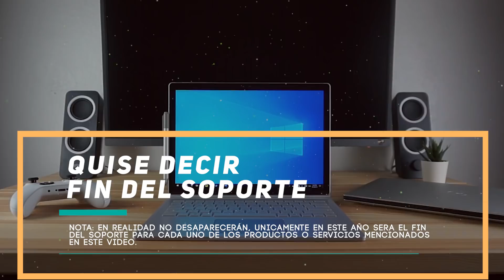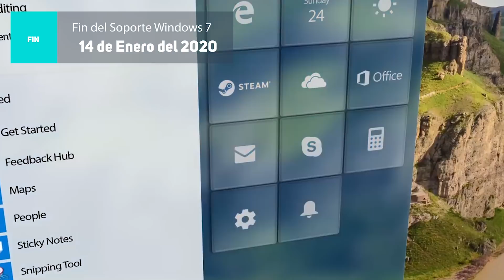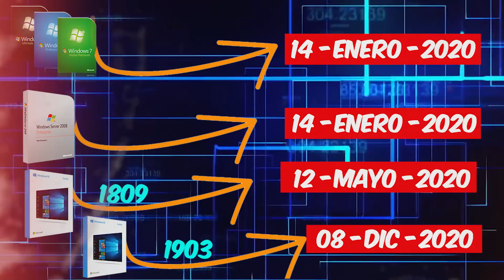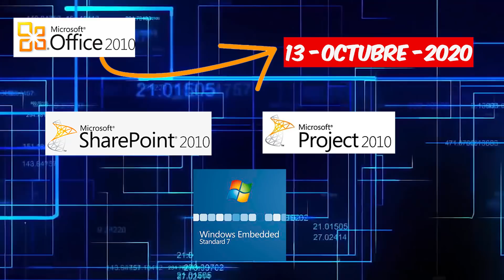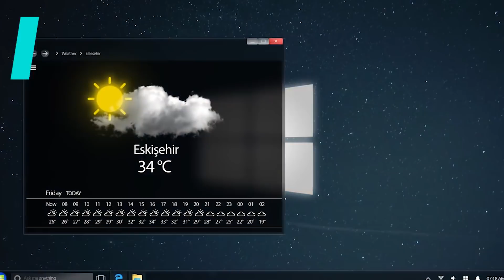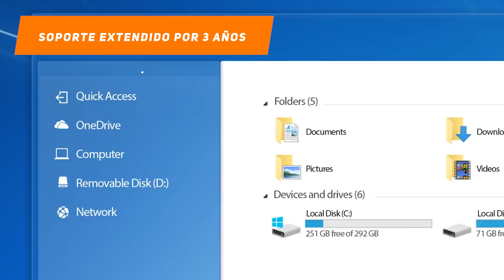PROGRAMAS de Microsoft DESAPARECERAN este 2020 | FIN del SOPORTE💀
➤ ➤Estos son todos los productos y servicios de Microsoft que dejan de tener soporte este 2020 Un listado completo con fechas y de manera resumida.

●▬▬▬▬๑۩۩๑▬▬▬▬▬●

●▬▬▬▬๑۩۩๑▬▬▬▬▬●

sεяα dεnunciαdα.